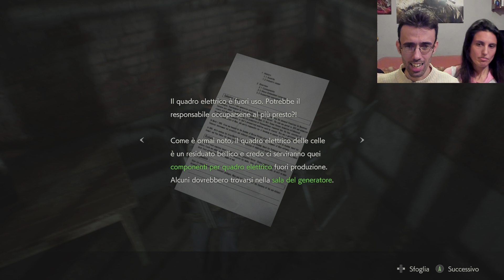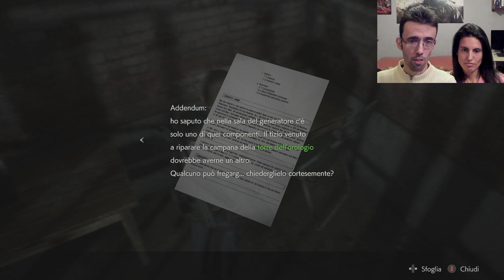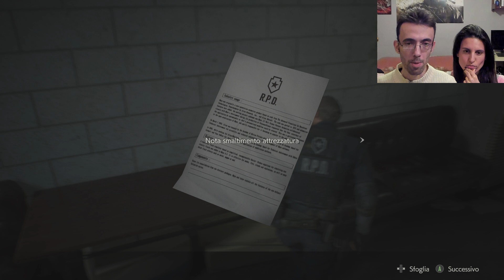NON CE LA POSSIAMO FARE ► RESIDENT EVIL 2 Gameplay ITA [#5]